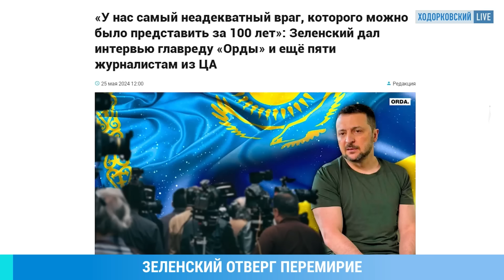⚡️НОВОСТИ | ДЕСЯТКИ ЖЕРТВ В ХАРЬКОВЕ И БЕЛГОРОДЕ | В МОСКВЕ БОЛЬНЫХ ПРИЗЫВНИКОВ ОТПРАВИЛИ В ЧАСТЬ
- Число погибших в результате вчерашних обстрелов Белгородской области возросло до четырех человек. Ранения получили 18 человек, включая двоих детей. Об этом написал глава региона Вячеслав Гладков. Повреждены многоэтажки и автомобили
- Минобороны РФ отчиталось о 10 сбитых дронах в Курской области и о трех — в Орловской
- Число жертв российского удара бомбами и ракетами по Харькову достигло 12 человек. Ранены 68 жителей. Такие обновленные данные приводит Харьковская областная прокуратура. Накануне Харьков подвергся массированной атаке. В ночь на 25 мая российские войска ударили по Слободскому району города. Частично разрушено здание местного лицея. Повреждены десятки автомобилей. Обстрелы Харькова не прекращались в течение всего дня. Российская армия сбросила две авиабомбы на строительный гипермаркет «Эпицентр», где в тот момент могли находиться более 200 человек
- Владимир Зеленский рассказал, что в последнее время получал предложения от мировых лидеров пойти на мир с Путиным, но категорически отверг такую идею. По словам президента Украины, это крайне опасно для его страны: перемирие может быть выгодно России, чтобы выиграть время для подготовки к новым наступлениям
- Сегодня Зеленский приехал в Харьков и записал там видеообращение на фоне типографии, разрушенной российским ударом. Украинский лидер пригласил Джо Байдена и Си Цзиньпина на «саммит мира». Он пройдет 15 июня в Швейцарии
- Сегодня ночью в подмосковном Подольске случился пожар на складе газовых баллонов. Очевидцы утверждают, что перед возгоранием слышали взрыв
- Разведка Пентагона сообщила данные, что ВСУ вывели из строя 14 процентов нефтеперерабатывающих мощностей России всего за два месяца с конца января до конца марта. Из-за этого к середине марта цены на бензин внутри страны выросли на 20-30 процентов, а импорт бензина вообще остановился
- Под Литейным мостом в Петербурге столкнулись два пассажирских судна. Теплоход «Солярис», уходя от столкновения с другим судном, под действием волн врезался в теплоход «Чайка». Разрушения небольшие
- В Москве на сборном пункте военкомата задержали 15 призывников, затем их отправили в войсковые части. Родители задержанных потребовали немедленно освободить детей, вызывали скорую и написали заявление в полицию. Среди призывников есть юноши с серьезными диагнозами, не совместимыми с воинской службой

БЫКОВ: Вертолет царя рухнет, как в Иране. Путин — раб Китая. Клещи-шоу Такера Карлсона на России. Мания величия Симоньян